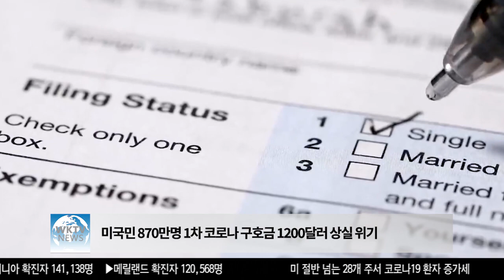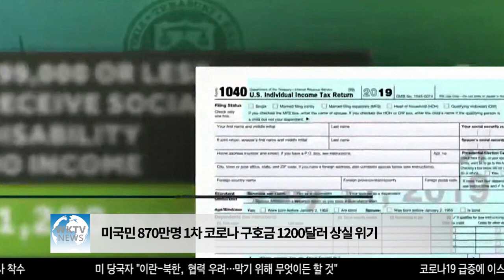미국민 870만명 1차 코로나 구호금 1200달러 상실 위기